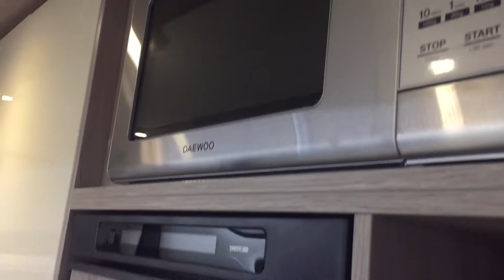For Sale - WildAx Constellation 3 XL Automatic - Nick Whale Motorhomes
Exterior Colour : White
Interior Wood   : Kronberg
Interior Fabric   : Natural Jupiter
Extras Fitted To This Vehicle

Automatic
Awning
Category One Alarm
Pre-wired for Sloar Panel
iNet Module for Truma Combi